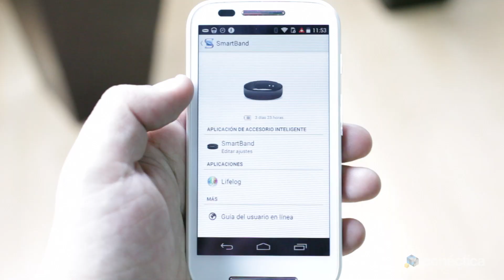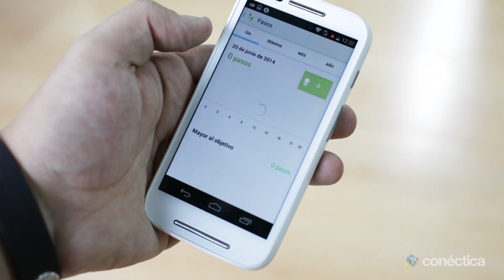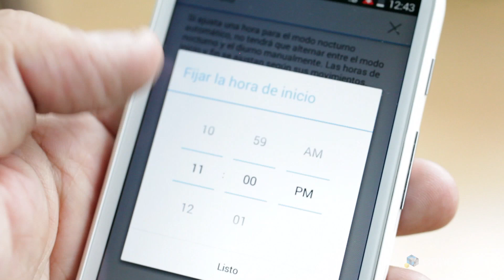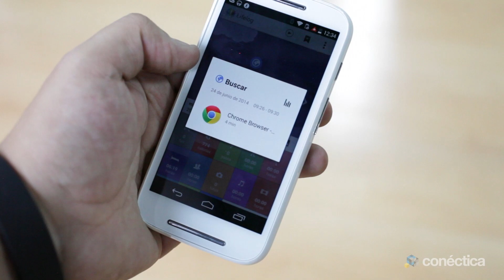[Hands On] Smartband SWR10, ¿el mejor monitor de actividad hasta ahora?